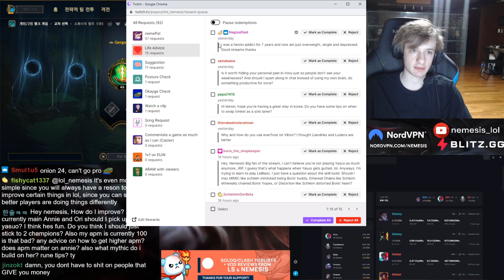Nemesis reacts to weirdest life advice request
In this League of Legends clip Nemesis reacts to weirdest life advice request.